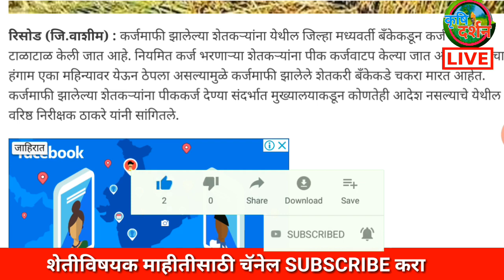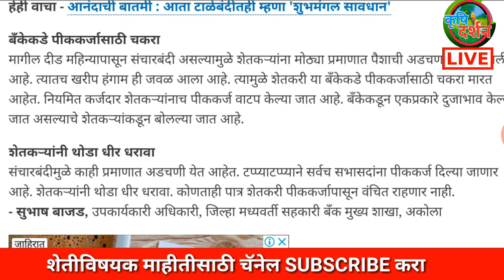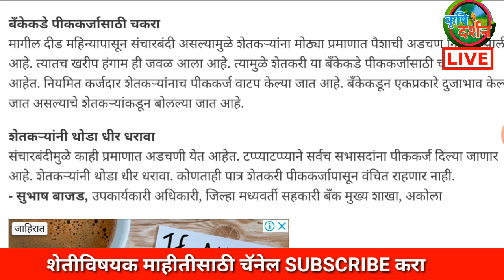शासना कडुन कर्जमाफी घेवुन गुन्हा केला काय ? काय आहे बातमी सवीस्तार बघा